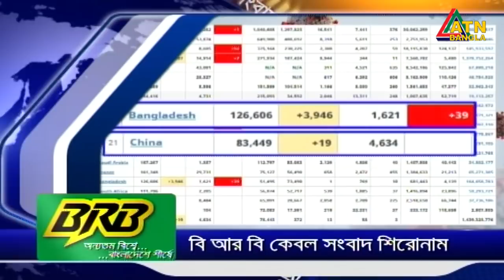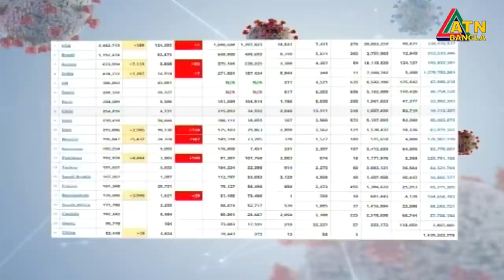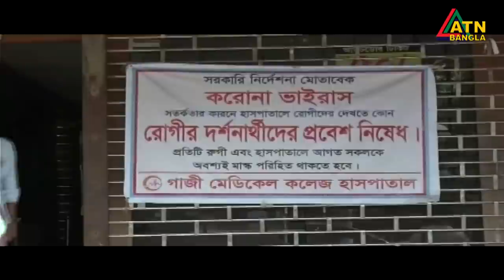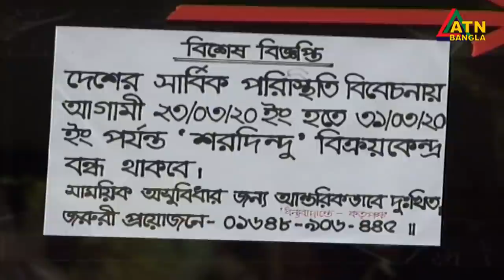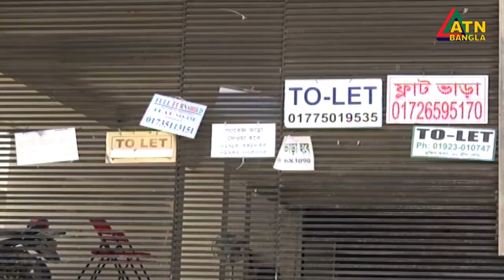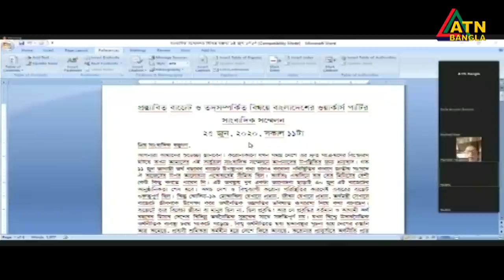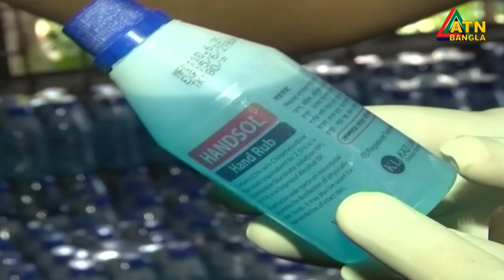এটিএন বাংলা সকাল ৭ টার সংবাদ । 26.06.2020 | ATN Bangla 7 am News